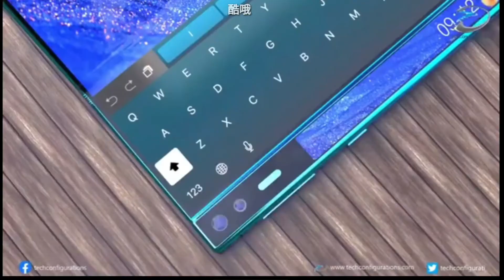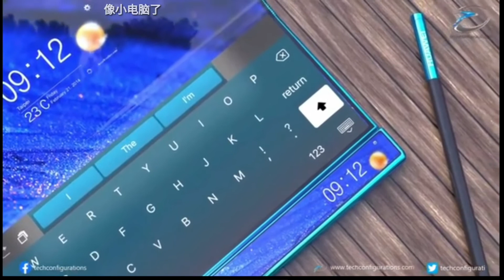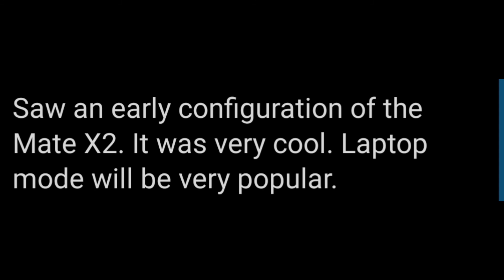Huawei Mate X2( With Pen)Official Renders Leak with Specifications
Huawei Mate X2 2020 has been leaked in Renders by Ross Young. Huawei will come with Pen, new infold design and New Processor line up.
Join our Tech waves Telegram Channel : The official channel for The tech waves
Leaks, Technology news and Wallpapers.